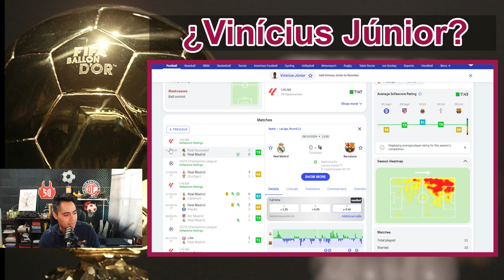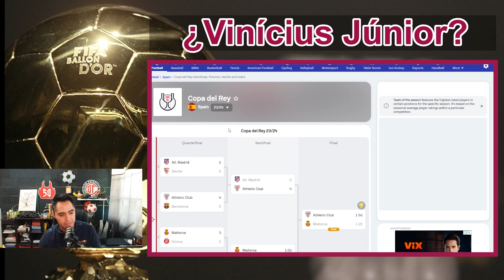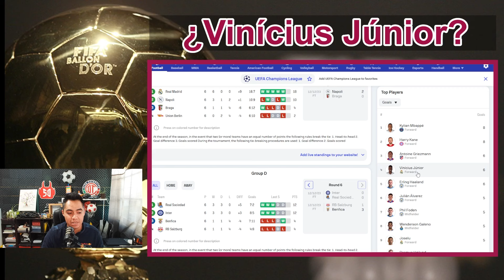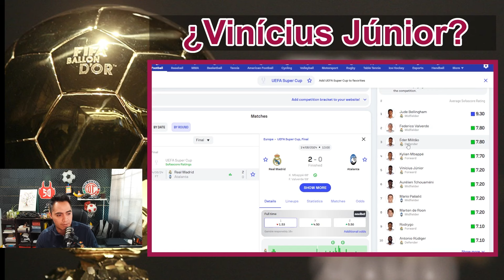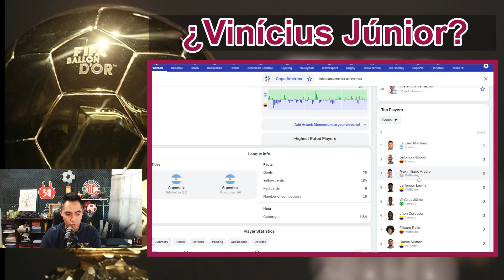🏆 ¿Balón de Oro para Vini? 🤔 Las estadísticas dicen... ¡ESTO! 📈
🏆 ¿De verdad creías que Vini se merecía el Balón de Oro? 🤔 ¡Prepárate para que las estadísticas te vuelen la cabeza! 🤯 En este video, analizamos a fondo los números de Vinicius Jr. y te mostramos la verdad detrás de su candidatura al Balón de Oro 2024. 📈

⚽ Goles, asistencias, regates, impacto en el juego... ¡No dejamos ningún dato sin analizar! 🔎 Descubrirás si realmente Vini merecía el premio o si la UEFA se equivocó una vez más. 🤨

🔥 ¡Pero cuidado! Este video no es apto para fanáticos sensibles. 😂 Si eres de los que se ciegan por los goles bonitos, mejor no le des play. 😉

💥 Además, te revelamos:

Los jugadores que SÍ merecían el Balón de Oro según las estadísticas. 🤫
¡No esperes más y dale play para descubrir la verdad! ▶️